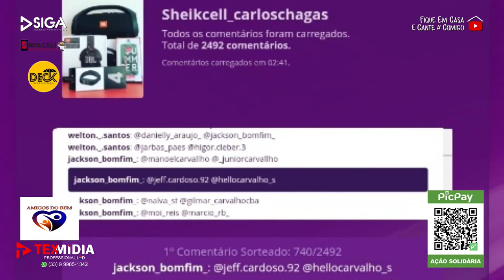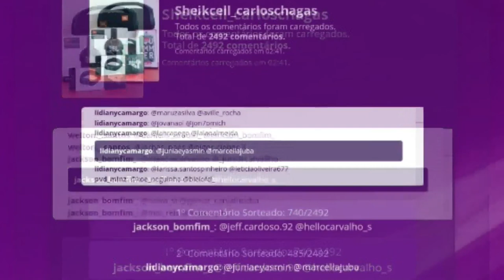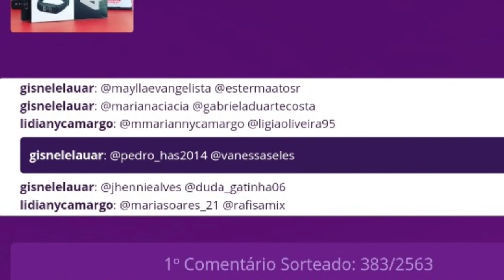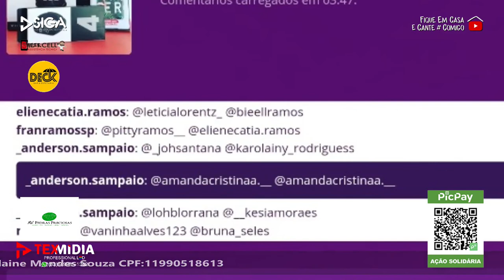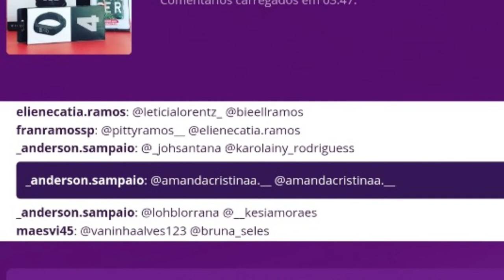LIVE PH CORDEIRO